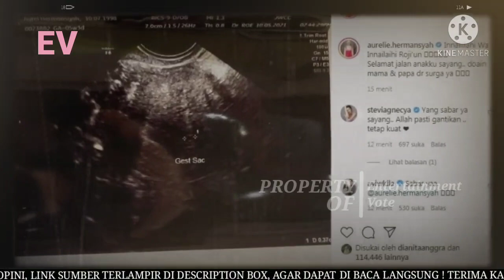Kabar Duka, AUREL HERMANSYAH Keguguran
Penyanyi Aurel Hermansyah membagikan kabar duka di Instagramnya. Mengunggah foto hasil USG, istri Atta Halilintar itu mengisyaratkan bahwa sudah keguguran.

"Innalillahi wa innailaihi rojiun. Selamat jalan anakku sayang. Doain mama dan papa dari surga ya," tulis Aurel Hermansyah sebagai caption pada Selasa (18/5/2021)

Tak banyak kata yang ditinggalkan Aurel Hermansyah untuk menjelaskan. Namun, unggahan Atta Halilintar seolah membenarkan kabar duka tersebut

Atta Halilintar mengunggah foto yang sama dengan sang istri. Ia lantas berharap bisa bertemu anaknya kelak di surga

Sampai jumpa di surga anakku. Doain papa mama ya," kata Atta Halilintar sebagai keterangan foto

Unggahan itu pun banjir doa dari warganet dan rekan artis. Banyak yang menguatkan Aurel Hermansyah dan Atta Halilintar untuk tetap sabar dan tegar

Sabar ya Atta Aurel," komentar Audy Item dan Aviwkilla.

"Innalillahi. Sabar ya bro," timpal Rey Mbayang

Yang sabar ya sayang. Allah pasti gantikan. Tetap kuat," tambah @steviagnecya.

Sebelumnya Aurel Hermansyah sempat pendarahan karena kelelahan. Dia pun sampai beristirahat total dan membatalkan sejumlah pekerjaan.

Beberapa hari belakangan, tampak Aurel Hermansyah terbaring lesu di kasur dan dijenguk Krisdayanti dan Yuni Shara. Bahkan, ia pun tak kuat berdiri hingga harus dibantu kursi roda untuk kemana-mana